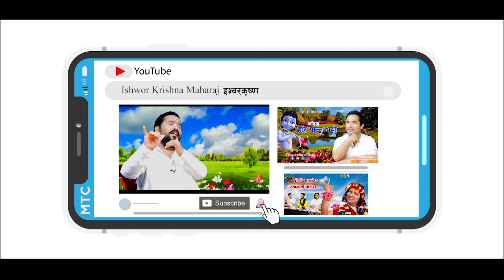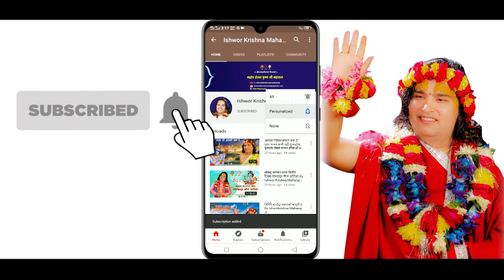भष्माशुर दैत्यको कथा || By Ishwor Krishna Maharaj Ji